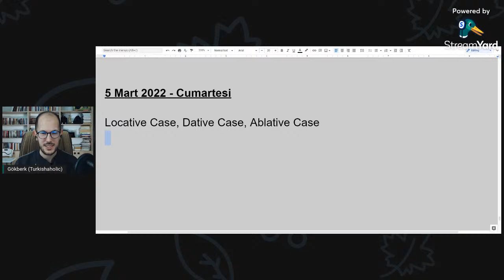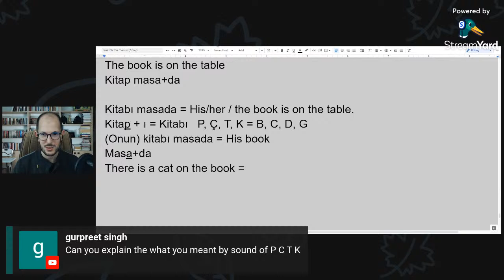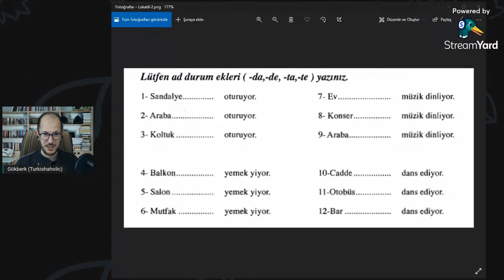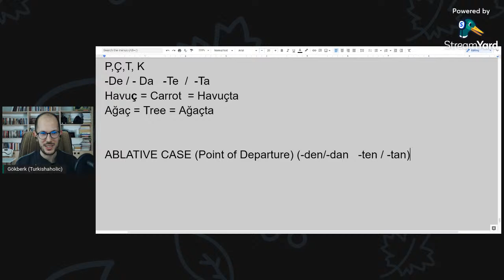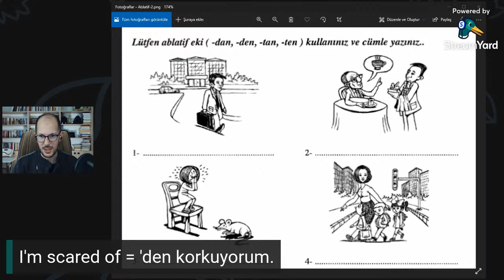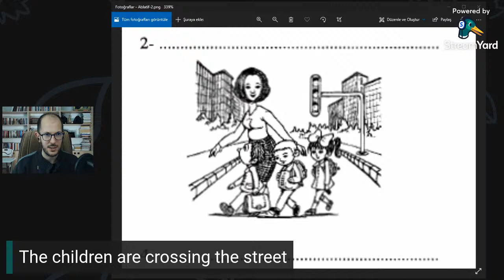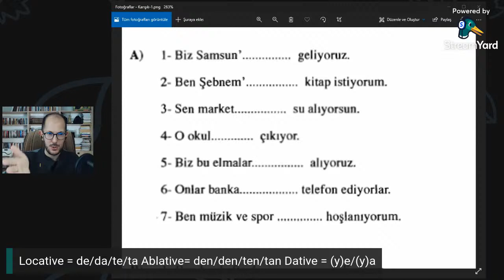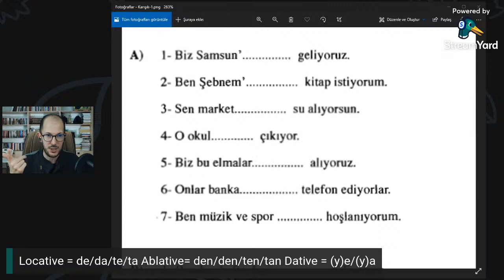Turkish Case Markers - Live Turkish Practice Lesson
Let's practice the Turkish Case Markers! This live lesson will be divided into two parts for efficiency. We will do some grammar explanation and later do lots of practice exercises!

This live lesson will start at a different date than usual:
The lesson start on Saturday 5 March 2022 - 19:00 (GMT/UTC +3) Turkish Time.

Be sure to join our livestream at least 5 mins before the start time. See you at the lesson!